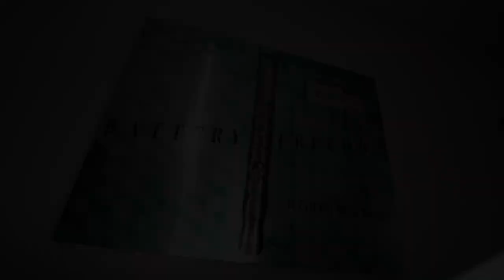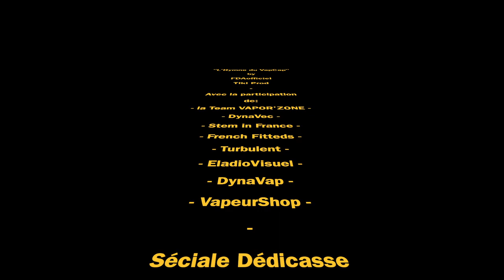RAP GAME "L'Hymne du VapCap" Dynavap by FDAofficiel (partie 1)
Voici la première partie du clip "L'Hymne du VapCap" par FDAofficiel
Une oeuvre réalisée avec passion, beaucoup d'énergie et de participation.

Merci à tous pour vos partages, likes et commentaires.

Remerciements en fin de vidéo.

Merci pour la force 👊😎☀️ vos commentaires sont de l'énergie positive.

                                    🛍 La boutique VAPEUR SHOP 🛍

- Visitez notre boutique en ligne et inscrivez vous pour recevoir 5,00€ sur votre compte points fidélité (+5% en points fidélité à chaque commandes*).

                                                ✅ VapeurShop.com ✅
                                        💨 VAPORISATION INFUSION ♨️
                                                " Le plaisir en un clic ! "